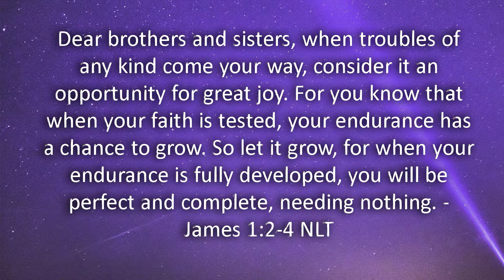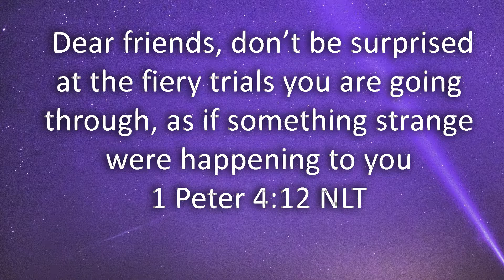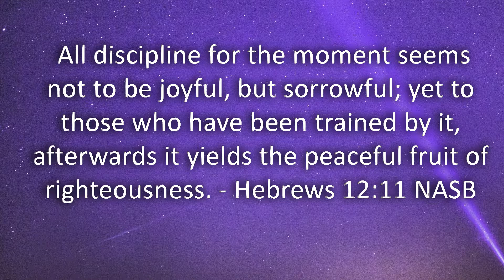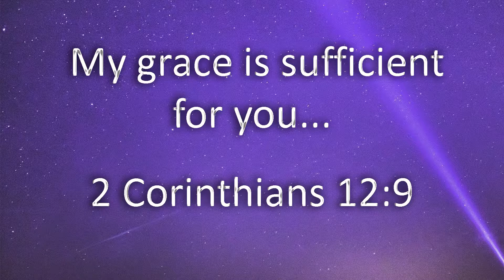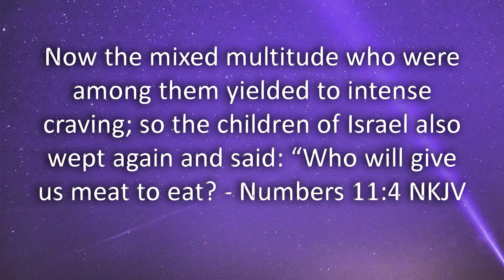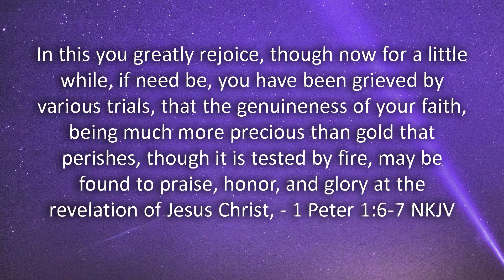Trials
13:03 Trivial Trials
18:48 Testing Trials
25:15 Traumatic Trials
32:24 Tragic Trials